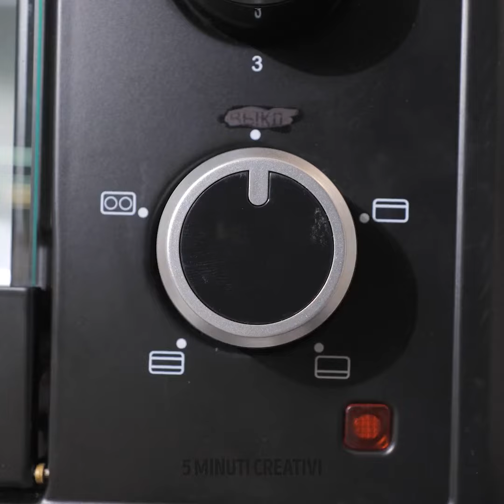Riciclo Eccezionale: Da Lattine Riciclate a una Creazione Bellissima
Guarda come le lattine riciclate si trasformano in opere d'arte straordinarie! Questo video mette in mostra il riciclo creativo, l'upcycling e i mestieri eco-compatibili. Scopri modi innovativi per trasformare i rifiuti in tesori e abbraccia la sostenibilità!